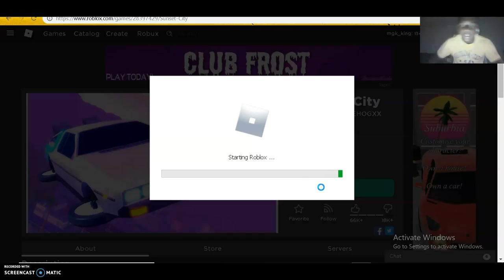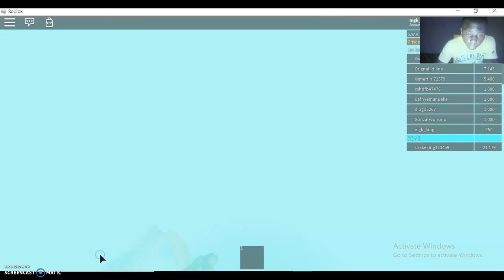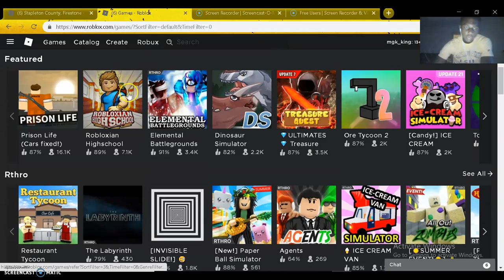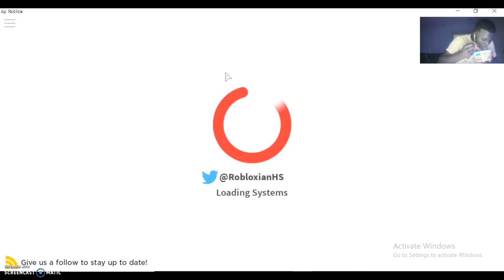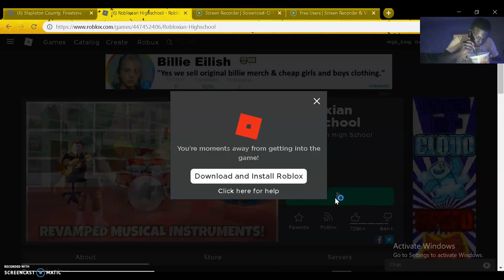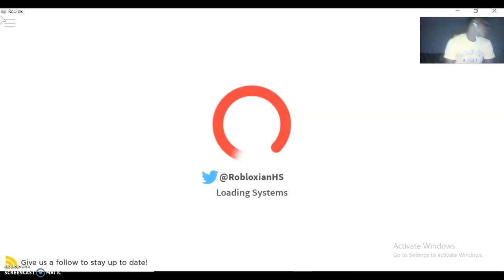my high school life pt #1